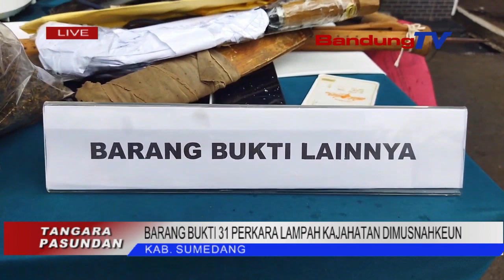BARANG BUKTI 31 PERKARA LAMPAH KAJAHATAN DIMUSNAHKEUN